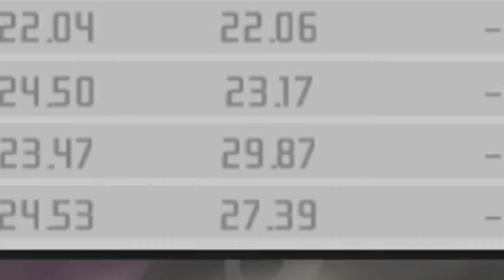Need For Speed Pro Street in 2024 is Still AMAZING...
THANK YOU SO MUCH FOR ALL THE SUPPORT IT MEANS THE WORLD TO ME!